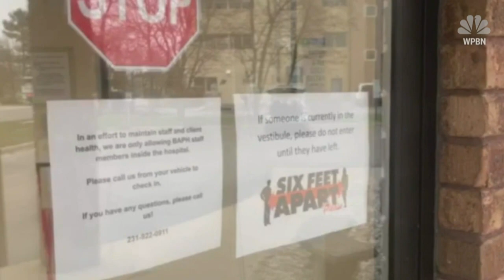Michigan woman tangles with bear to save her dog